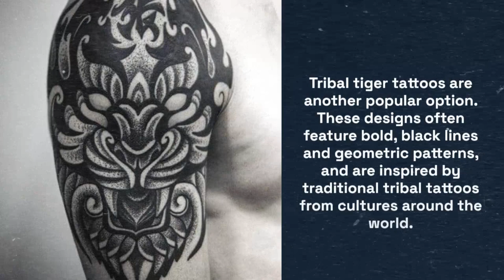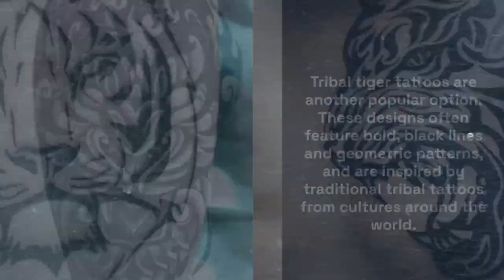Meaning behind tiger tattoos and tattoo design ideas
If you are interested in getting a Tiger tattoo, but you can't seem to get inspiration, or you just want to know more about meaning behind tiger tattoos, you came to the right place.

Welcome to our latest video on tiger tattoos! In this exciting and informative episode, we'll take you on a journey through the world of tiger tattoos - from the most popular designs to the meanings behind them.